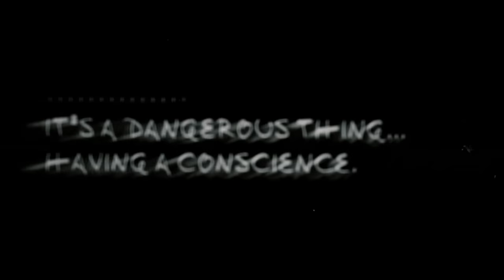HITMAN™ 3 - Ambrose Island (Silent Assassin Suit Only)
Ambrose Island, Silent Assassin Suit Only, Master Difficulty